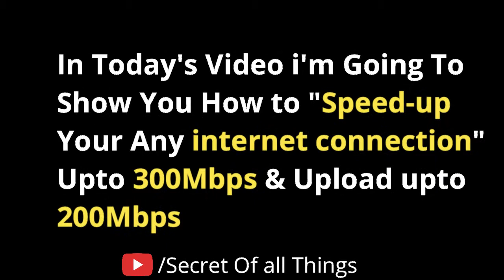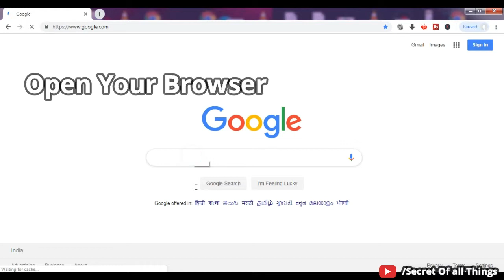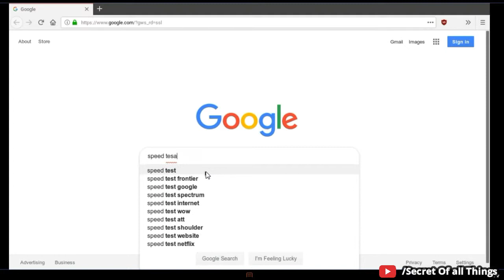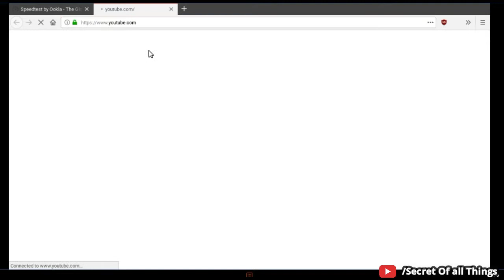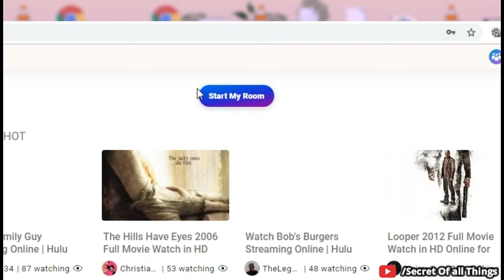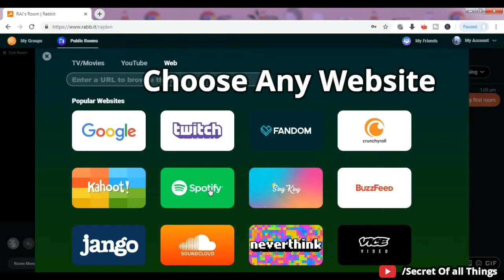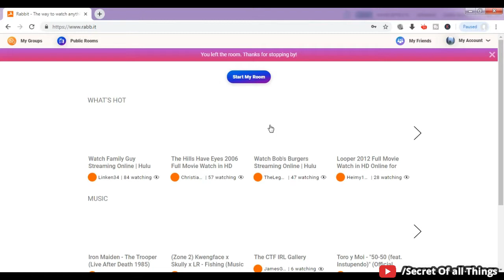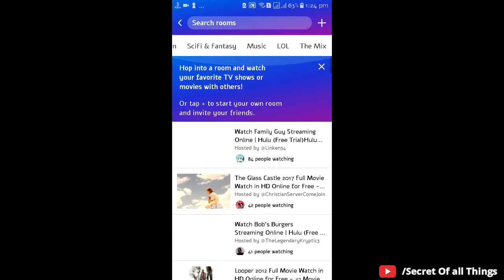How To Speedup Any Internet Connection || Boost Any internet Speed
hey guys in this video i'm going to showing you how to Speedup Your Any Internet Connection || Boost Any internet Speed
watch this video till ending...